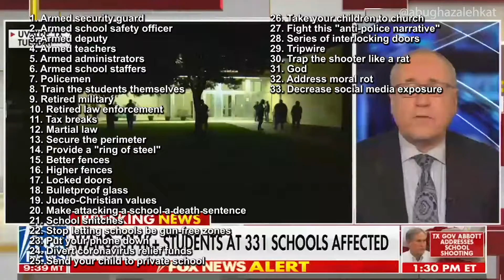50 non solutions